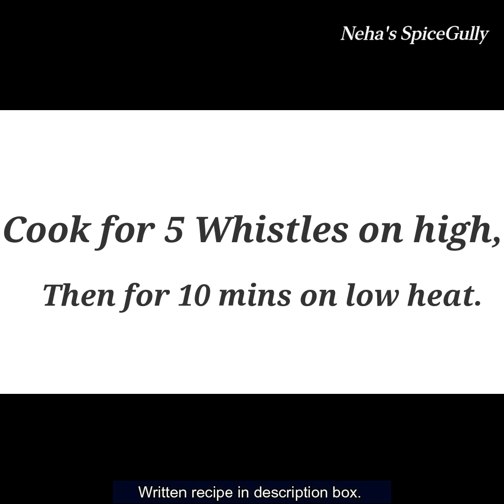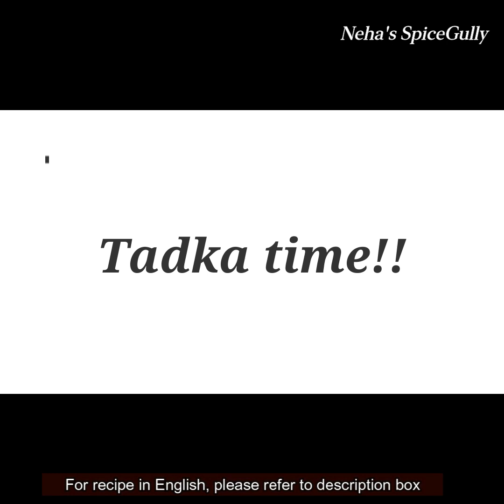No Onion No Garlic Chhole Recipe I Tasty Chhole I Vrat Wale Chhole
Today I am here with a no onon no garlic chhole recipe. This recipe will make very tasty chhole. This is also a perfect recipe for fasting and makes a perfect vrat wale chhole. Try this finger licking good chhole recipe. Hope you will like this video.